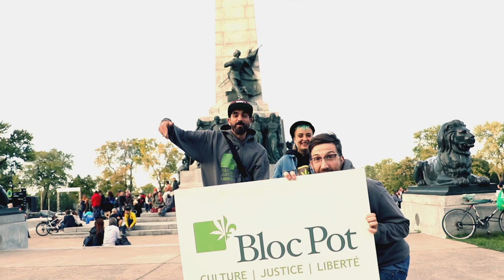Vidéo-clip et porte-parole du Bloc Pot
Artistes: Ho Mega, Krizz et DJ Horg
Vidéaste: John John
Produit par le Bloc Pot